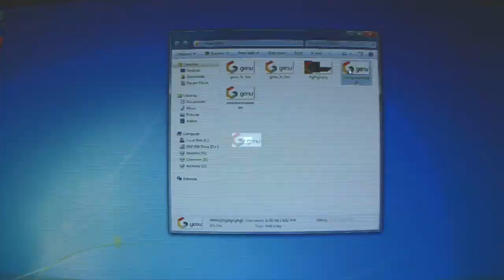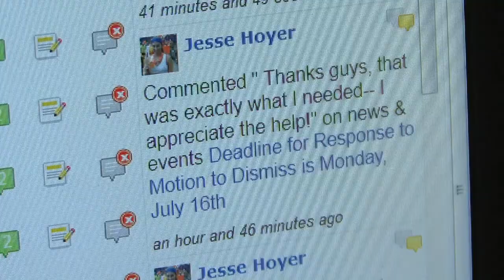Qui Tam: How Our Technology Helps Us Help You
our lawyers have spent years representing whistleblowers in qui tam cases. We know that the process is complex and that no two cases are the same. We know that the single most important element is how your case is conveyed to the government. And we know that you are investing in us as much as we are investing in your case. James Hoyer has taken our years of experiences to change the way qui tam cases are handled. Click on the video to see what we're doing differently and how our technology makes us better able to represent you.

At our firm, an investigator and a team of attorneys will be assigned to work on your case every step of the way. Our investigators are former FBI agents, former news and TV journalists and former state investigators. Our attorneys include seasoned prosecutors who know what it takes to make a case succeed and how to present facts in a way that maximizes impact and attention. Most importantly, our clients are informed, passionate insiders who are seeking to right a wrong and return ill-gotten funds to the government.